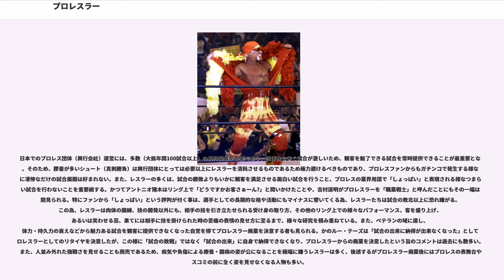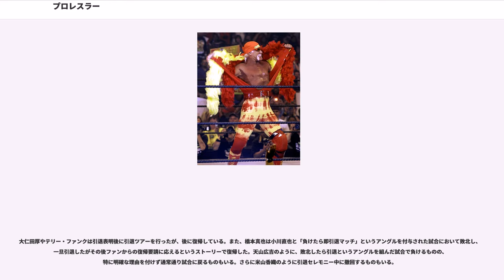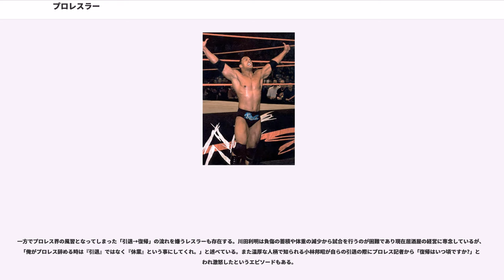プロレスラー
プロレスラーは、プロレス興行に参戦してリングで試合を行う者の総称である。単にレスラー、選手ともいう。

日本においては「プロレスラー」や「レスラー」、もしくは「選手」の呼称が最も一般的だが、女性のプロレスラーと区別する必要がある場合は「男子プロレスラー」と呼ばれる。女性のプロレスラーは、通常「女子プロレスラー」の呼称が用いられる。

アメリカのプロレス団体WWEでは「スーパースター」（女性は2016年中ごろまでは「ディーヴァ」、ただし女性プロレスラー以外にも使用される。⇒詳細はディーヴァを参照）、メキシコのプロレス（ルチャリブレ）では「ルチャドール」（女性は「ルチャドーラ」）と呼称される。この他に「ロースター」「スターズ」といった呼称も使用される。

その他、各レスラーのギミックにより

などの呼称が用いられる。

メキシコを除き、プロレスラーとして収入を得るために免許を取得する必要は無い。プロレスラーになるための経路も多岐に渡るが、現状では自分がプロレスラーであると名乗れば、誰でもプロレスラーになれると言える。

ライセンスに対する取り組みは、日本国内ではかつて日本プロレスにおいて団体独自にライセンス発行を行っていた事があり、ルチャリブレの影響を受けたアルシオンでも「ライセンスナンバー制度」を設け、ナンバーを取得しなければ同団体のマットにレスラーとして上がれない仕組みを採っていた。また、2006年に発足したグローバル・レスリング連盟がライセンスの発行を計画していたが、結局実現せずに終わった。このほか、過去にプロレスのみならず格闘技全般を管理する「日本版アスレチックコミッション」創設が東京都議会に陳情されたこともある。2009年には新日本プロレス・全日本プロレス・プロレスリング・ノアの3団体による共通ライセンスの発行が計画されたが事実上頓挫した（詳細は後述）。

また、デビュー後も多くの試合で実戦経験を積むことが重要である。単発興行中心のプロモーションでデビューすると月に1試合前後しか出来ないが、巡業を行う団体では月に10試合以上となり、かつての大阪プロレスのように常設会場でほぼ毎日興行を行う団体に至っては月20試合以上を消化する場合もあった。生活と試合経験のため、他団体に出場するレスラーは多い。

日本では、2009年3月に新日本プロレス（菅林直樹社長・山本小鉄相談役）、全日本プロレス（内田雅之取締役）、プロレスリング・ノア（仲田龍取締役）の3団体の代表による会談が行われ、3団体の共通ライセンスを発行することで合意したことが東京スポーツ紙上で報じられた。背景には、2008年10月にインディー団体の所属レスラーが練習中に死亡する事故が起きたことなどがあるとのことで、3団体の主催試合に出場する外国人選手や他団体所属・フリーの選手については、各団体の判断でその都度ライセンスを発行する方針。また「他団体に干渉するものではない」としているが、門戸は広く解放し、他団体が同ライセンスを導入したい場合には積極的に受け入れる方針とのこと。

さらに同年6月13日に三沢光晴が試合中の事故で急死したことを受け、7月に開かれた3団体のライセンス委員会では「1年毎に医師の診断書の提出を義務付ける」方針を決定。同年11月にもライセンス発行を開始したいという方針が明らかになった。

翌2010年に入り具体的なライセンスの詳細を3団体で詰めた結果、三沢の一周忌に当たる同年6月13日に3団体合同でライセンス発行開始の記者会見を行う予定だったが、その前日になり全日本が記者会見をキャンセルし共通ライセンスからの離脱を決定（なお離脱の理由は明らかにされていない）。残る新日本・ノアの2団体のみで共通ライセンスを発行する案も浮上したものの、結局同構想は頓挫することとなった。

大半の選手はプロレス団体と呼ばれる興行会社の「所属」となっている。取締役・従業員といった正社員や、契約社員を含め専属契約を結んでいる者の場合は「所属」、それ以外は本来、フリーランスとなるが、ただ単にその団体へ出場機会が多いだけで「所属」と呼ばれている場合もある。厳密な契約書は存在せず、口約束・信用のみで契約を結ぶこともある。スタン・ハンセンは全日本プロレスとの契約は社長のジャイアント馬場との口約束のみで契約金を受け取っていたと語っている。

WWEは厳密な契約を結び、トップレスラーは契約金以外にも滞在するホテルや航空便での座席に高いクラスを保証されるなどしている。

契約期間は年間契約...